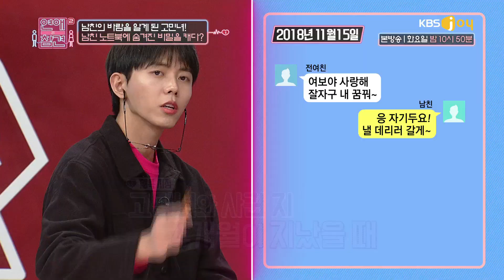집착이 심한 남친 집에서 발견된 다른 여자의 흔적?! [연애의 참견] 20191217